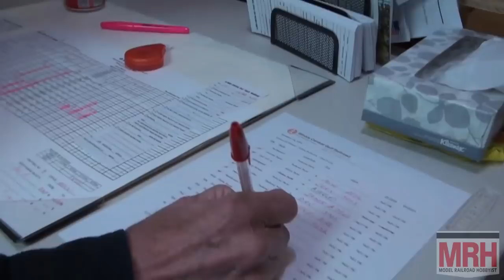Bachmann diorama build | April 2020 WHATS NEAT MRH Mag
MRH roving reporter Ken Patterson's March What's Neat show includes:
- John Peluso’s FRISCO layout
- Bachmann diorama build
- Tony Pelligrino on layout ops design
- Steve Conroy drone action
- Plus some great train runbys

► THERE’S LOTS MORE:
Get even more how-tos for model railroading on the Model Railroad Hobbyist website. This video is just part of the FREE April 2020 issue of Model Railroad Hobbyist magazine.
▼ CONNECT!